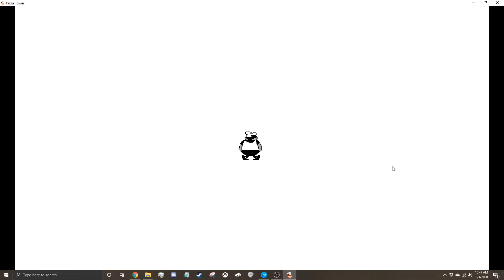Pizza Tower WasteYard No Points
WOOOOAHHHHHH
WASTEYARD WITH NO POINTS
WOOAHH LEMME GO AROUND
LEMME GO AROUND THESE TOPPINGS
WOOOA-

i didnt bother doing a full runthru so theres a pretty big split at the escape but just know a full execution is possible